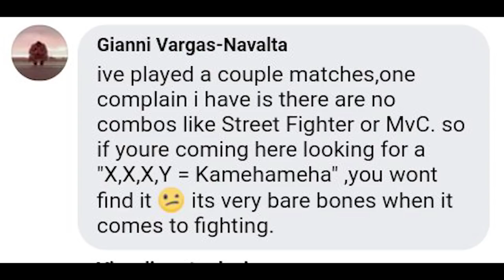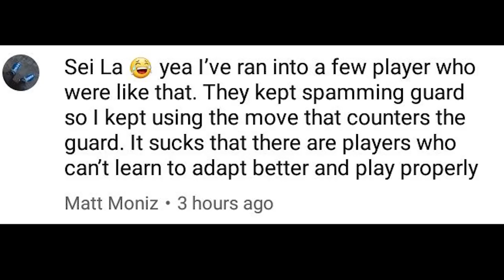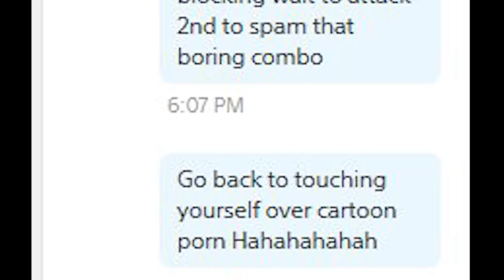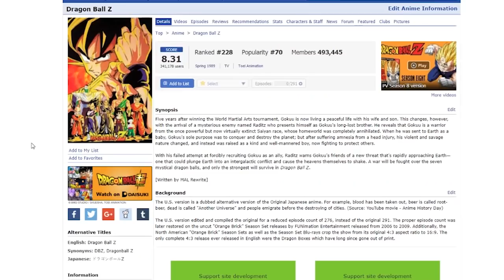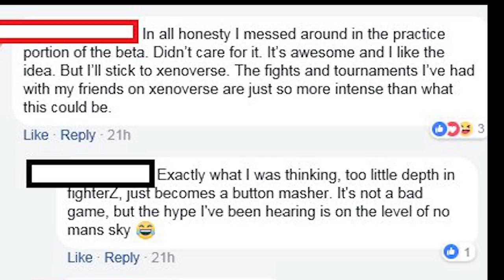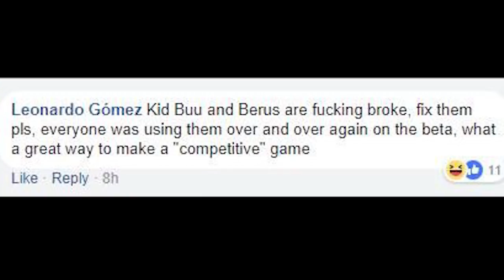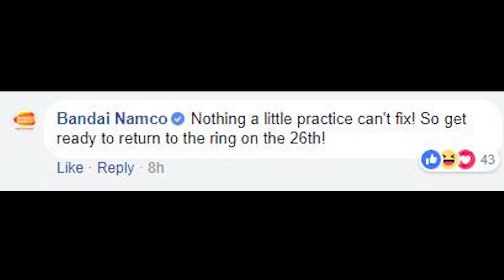SILLY & SALTY COMMENTS REACTION! | Dragon Ball Fighterz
This video is just for parody purposes thought it would be fun to shed some light on some silly comments. Like I said its for parody and comedy purposes of course the game is not for everyone so dont be butt hurt about it :p let me know what you guys think!